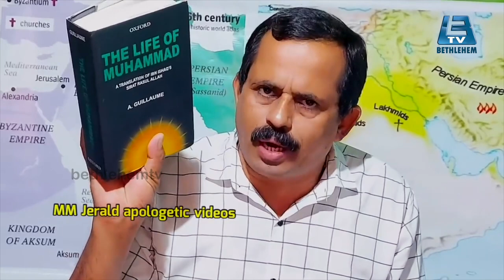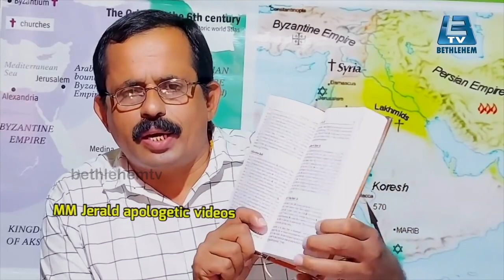ദാവാക്കാർ മറച്ചുപിടിക്കുന്ന ഇസ്ലാമിക ചരിത്രം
Topic - ദാവാക്കാർ മറച്ചുപിടിക്കുന്ന ഇസ്ലാമിക ചരിത്രം